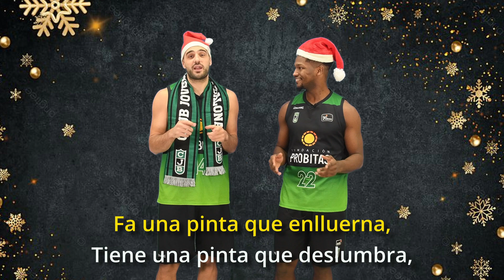Felicitació Nadal 2022